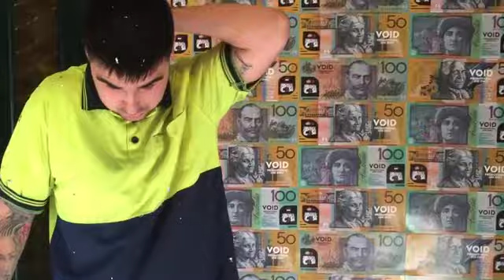Ryan Found $50,000 Inside THIS HOUSE!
Kyle & Jacie O had a house of cash somewhere in Sydney that had $50,000 inside. Anyone could win, they just had to work it out from their clues and knock on the house they thought had the cash inside and ask "Is this Kyle and Jackie O's House of Cash" to WIN the lot!